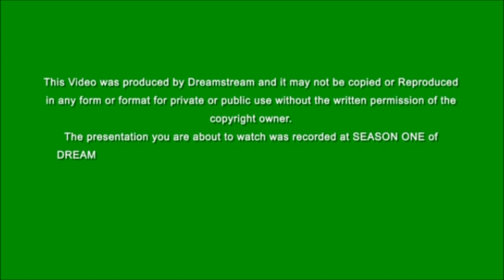Olakunle Soriyan Introduces His Session at DREAM Academy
Olakunle Soriyan, Transformational Strategist and highly sought-after speaker introduces his session at DREAM Academy Season One.
for more info.